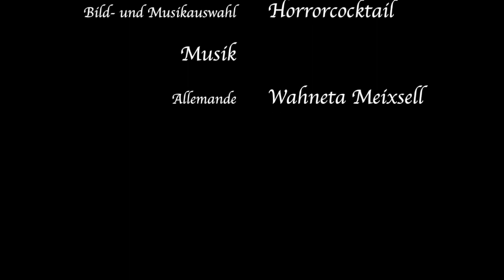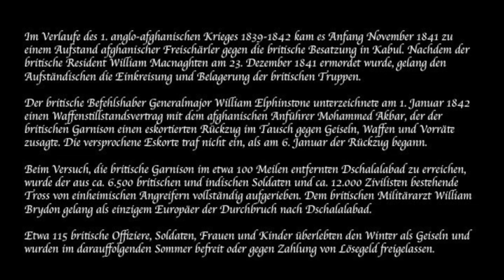Das Trauerspiel von Afghanistan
Im Verlaufe des 1. anglo-afghanischen Krieges 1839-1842 kam es Anfang November 1841 zu einem Aufstand afghanischer Freischärler gegen die britische Besatzung in Kabul. Nachdem der britische Resident William Macnaghten am 23. Dezember 1841 ermordet wurde, gelang den Aufständischen die Einkreisung und Belagerung der britischen Truppen.

Der britische Befehlshaber Generalmajor William Elphinstone unterzeichnete am 1. Januar 1842 einen Waffenstillstandsvertrag mit dem afghanischen Anführer Mohammed Akbar, der der britischen Garnison einen eskortierten Rückzug im Tausch gegen Geiseln, Waffen und Vorräte zusagte. Die versprochene Eskorte traf nicht ein, als am 6. Januar der Rückzug begann.

Beim Versuch, die britische Garnison im etwa 100 Meilen entfernten Dschalalabad zu erreichen, wurde der aus ca. 6.500 britischen und indischen Soldaten und ca. 12.000 Zivilisten bestehende Tross von einheimischen Angreifern vollständig aufgerieben. Dem britischen Militärarzt William Brydon gelang als einzigem Europäer der Durchbruch nach Dschalalabad.

Etwa 115 britische Offiziere, Soldaten, Frauen und Kinder überlebten den Winter als Geiseln und wurden im darauffolgenden Sommer befreit oder gegen Zahlung von Lösegeld freigelassen.